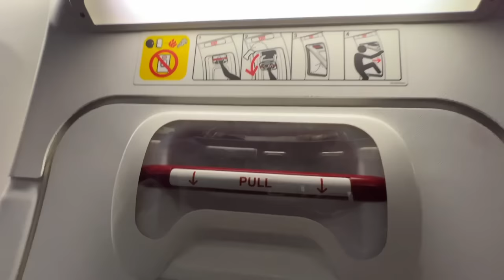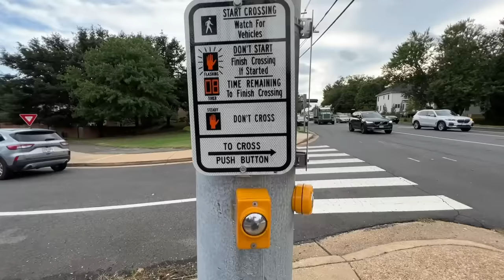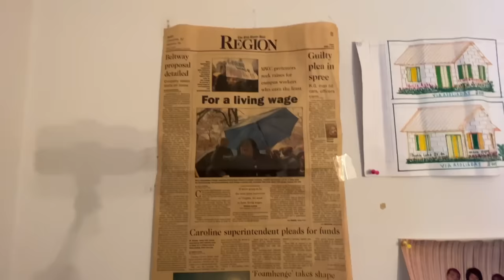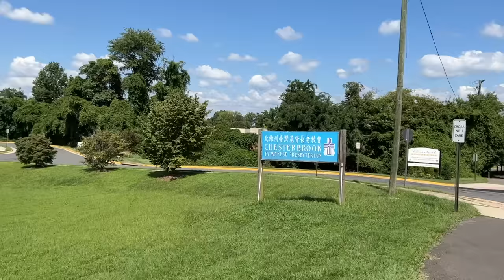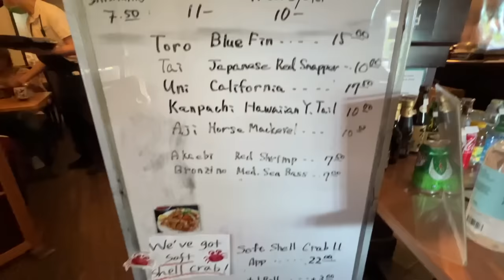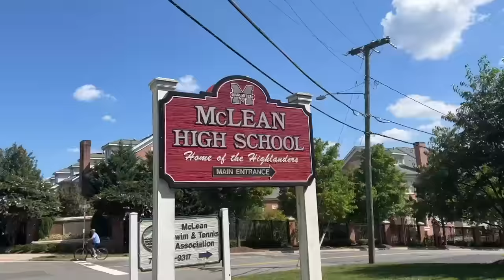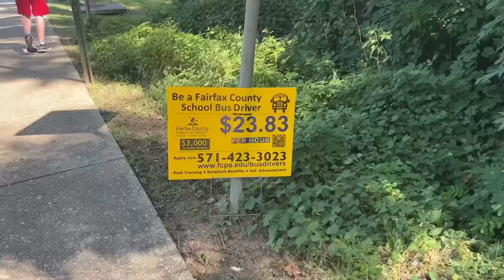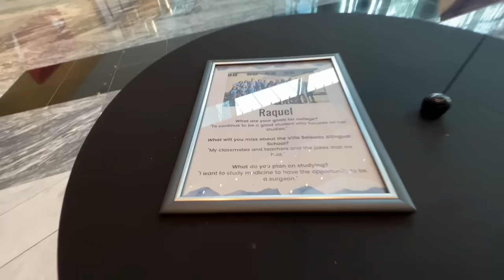Crecí en esta casa y ciudad | Mi infancia en Falls Church, Virginia 🇺🇸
Les muestro Falls Church, Virginia, la ciudad donde yo crecí en los Estados Unidos antes de mudarme a Honduras. Doy un tour de la casa donde pasé mi niñez, mi habitación, libros en mis estantes, y un unboxing de pedidos de Amazon. Les muestro el aeropuerto, metro, calles, barrios, comercio, y mi restaurante favorito. También les muestro las escuelas donde yo estudié y les cuento un poco sobre mi infancia con unas fotos bien graciosas. Después del tour de la ciudad y casa, vamos a un evento benéfico de mi fundación donde la meta es recaudar los fondos para apoyar a los graduados de la Escuela Bilingüe Villa Soleada con becas universitarias. Junto con mis amigos de Virginia y alrededores, intentamos lograr lo imposible.